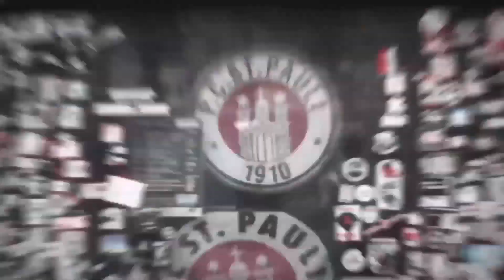Himmelmann vor dem Spiel gegen Bielefeld I FC St. Pauli TV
Vor dem ersten Spiel der Rückrunde und gleichzeitig letztem Spiel des Jahres 2019 sprachen wir mit Keeper Robin Himmelmann über den Gegner Arminia Bielefeld.
In voller Länge seht Ihr das Video (Abo) wie immer